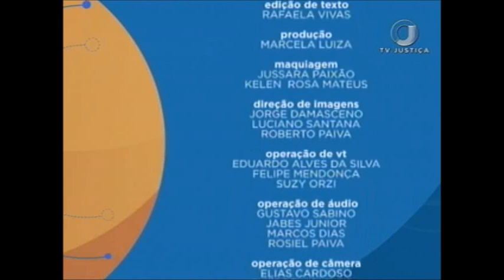Saber Direito Aula - Direito Processual Penal - Aula 4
As aulas do programa Saber Direito desta semana vão abordar o que são as medidas cautelares, de natureza pessoal, e quando elas devem ser utilizadas. Leia a íntegra da sinopse